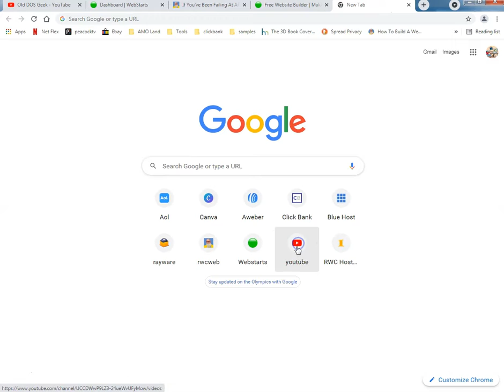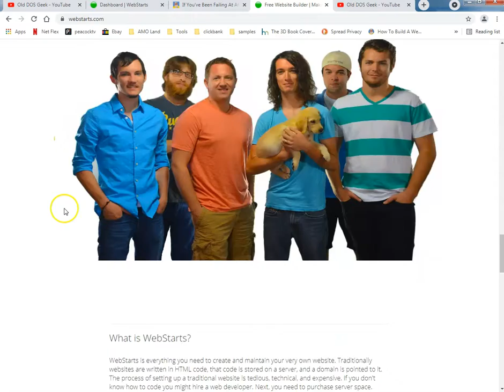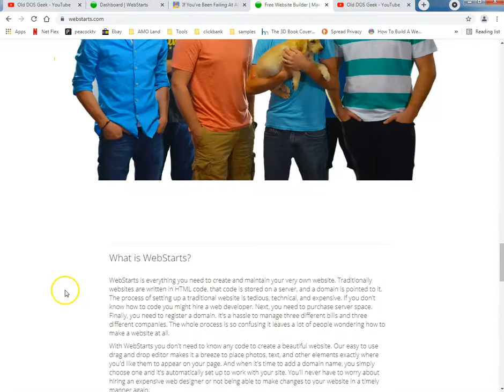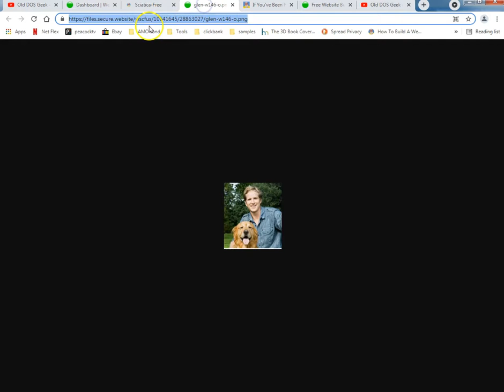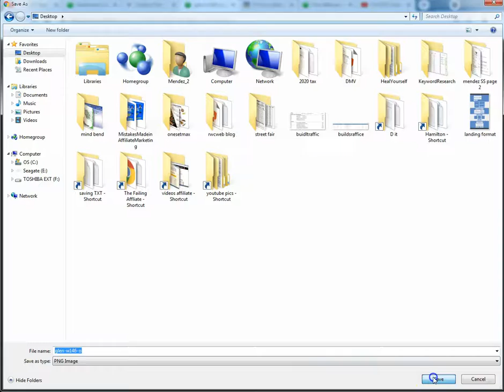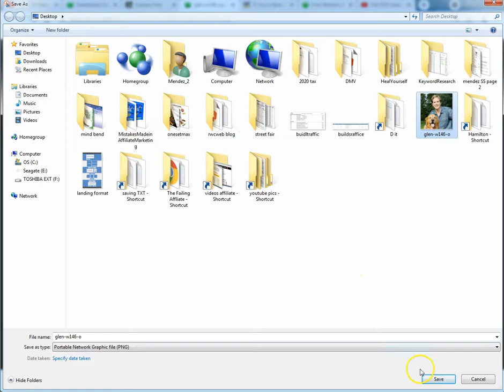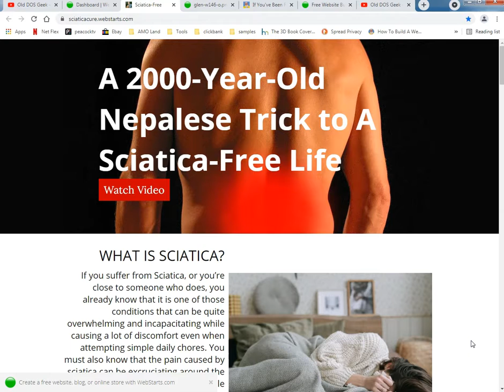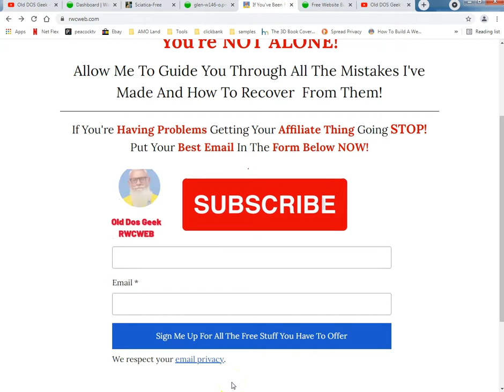How To Upload Add Your Favicon On Webstarts 2021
What's Up Tubers!
In This video I show you how quickly and easy it is to upload your favicon on Webstarts The Ultimate Drag And Drop Website Builder!

Ray is an Old School Dos Geek From The 90's
Here To Put Things In Perspective For You.
Remember, "If You Do Nothing, Nothing Happens" Right?

► How To Create Lead Magnets
► How To Build Sales Pages
► How To Do Your Graphics Like A Pro

My  Site
Sign Up To My Email List To Get More FREE Training

A few sites I created in my videos